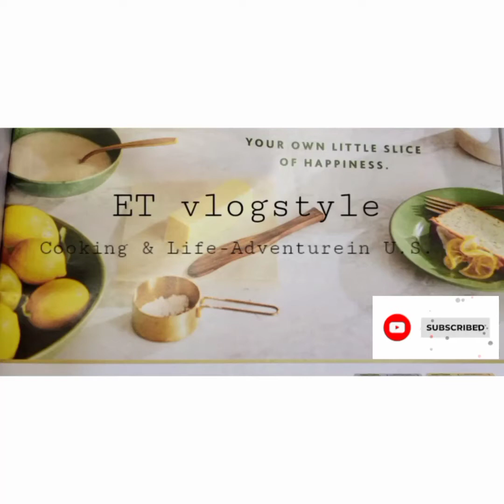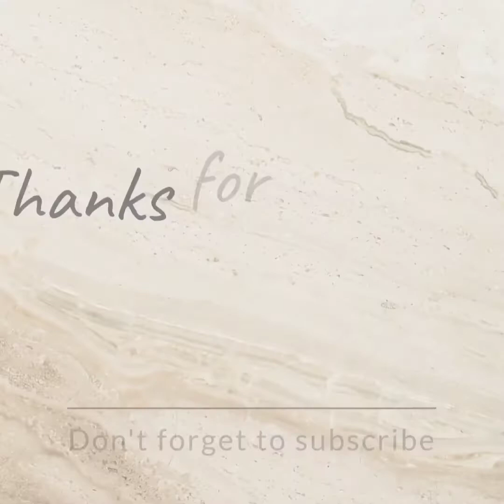4th of July at Lakeland, Florida 🇺🇸@ et vlogstyle